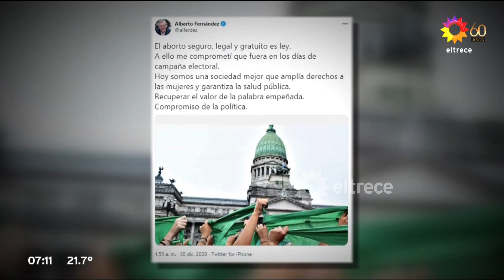El aborto es legal en Argentina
Momento emitido en ArribaArgentinos el miércoles 30 de diciembre de 2020 por

Con 38 votos a favor, 29 en contra y una abstención, el Senado aprobó el aborto. Los cambios del oficialismo en la reglamentación destrabó el debate y convenció a varios senadores.